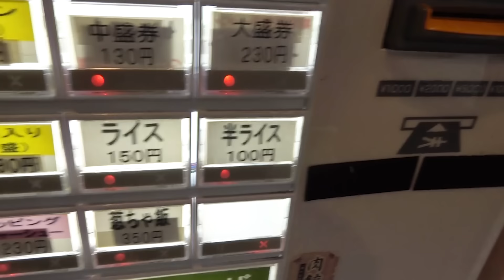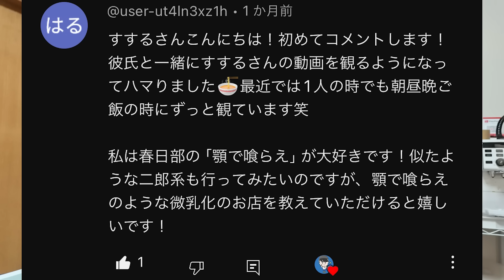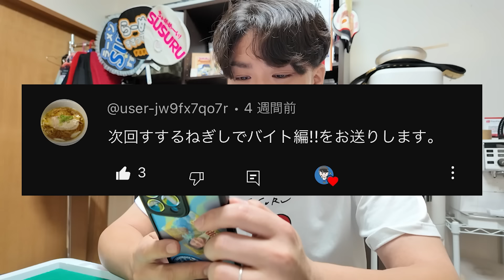【家系】ん、この家系ラーメンは‥濃厚一択だよなあ！ライトと濃厚の二種類のスープ提供する珍家系ラーメン店。をすする 横浜らーめん寿三家【飯テロ】SUSURU TV.第3186回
ライトか濃厚か。それが問題だ。
[編集：ノビー］

【本日のお店】
横浜らーめん寿三家
千葉県我孫子市緑2-11-33

〒164-0001
東京都中野区中野3-42-2
SUSURU宛　まで！